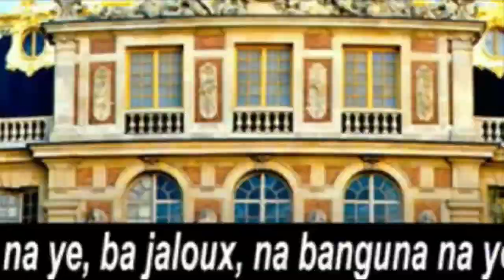KING KESTER Adieu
Vous étiez nombreux le vendredi 04 avril 2014 pour participer au jeûne de prière pour soutenir les Enfants de KING KESTER et sa veuve.
Pour soutenir Lolo MUTIMA et Guy KIMVULA.
Merci beaucoup A vous tous.

Le vendredi prochain (11 avril 2014) un nouveau jeune de prière pour que:

- La vérité puisse triompher dans l'affaire du Testament grâce à Dieu.
- La volonté de King Kester puisse être respectée.
- La protection divine couvre ses Liquidateurs Testamentaires par le sang de Jésus.
- Les enfants de King Kester puissent s'aimer et  s'unir.

Merci à nos sœurs et à nos frères en christ, aux intercesseurs, aux femmes et aux hommes de feu, d'avoir prié avec nous comme un seul homme, pour que la justice divine soit rendue.  Aussi, que:
"Toutes les armes forgées contre nous, soient nulles et sans effets".
Merci d'avance pour votre aide et pour votre participation.  Dieu vous le rendra.